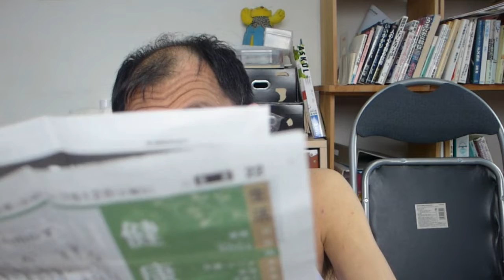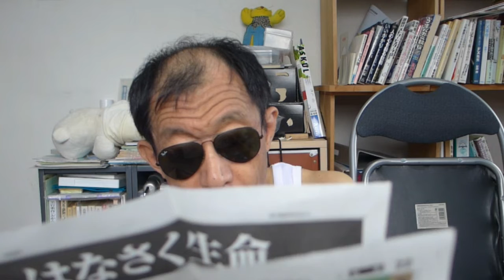嗚呼、男性更年期！ ﾜｼﾓかかった！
男性更年期症について語ります。実はわたしもそういう時期がありました。